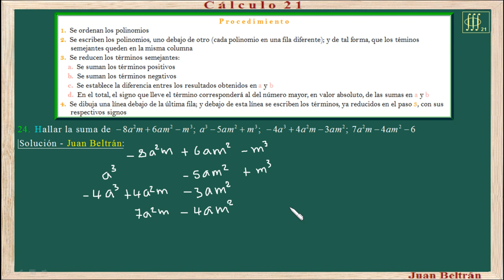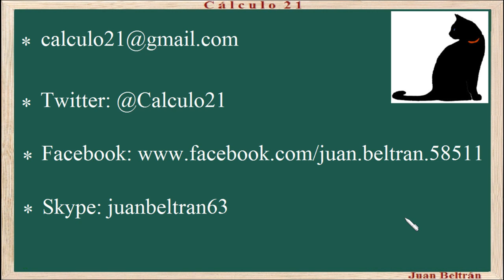Suma de polinomios. Baldor 17_24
Suma de polinomios.